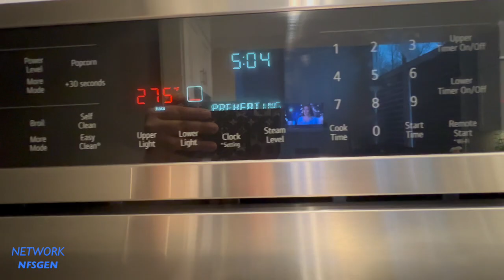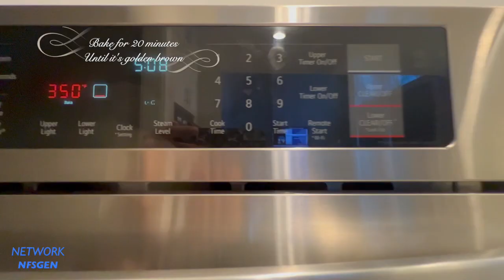Cooking Adventures: Episode 7 - How to Make Rainbow Cupcakes | Network NFSGen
In this episode of Cooking Adventures, we are making Rainbow Cupcakes for the St. Patrick's Day!

This Rainbow Cupcakes is perfect for the St. Patrick's Day, Birthday Parties, Treats, or Everything you like to be an over the rainbow! Let's easy how to make it!